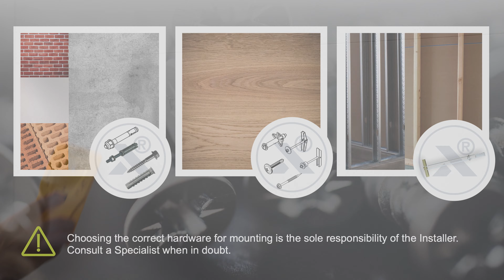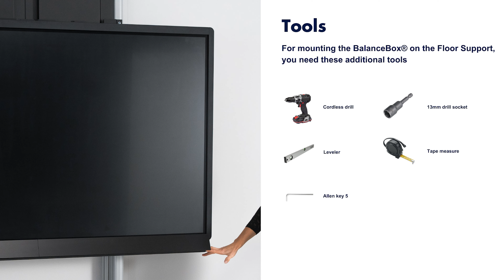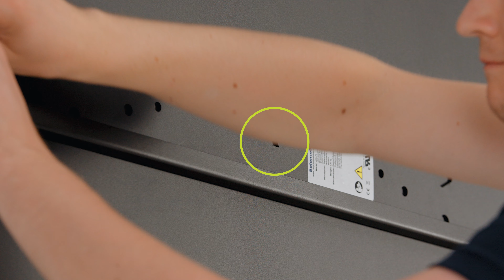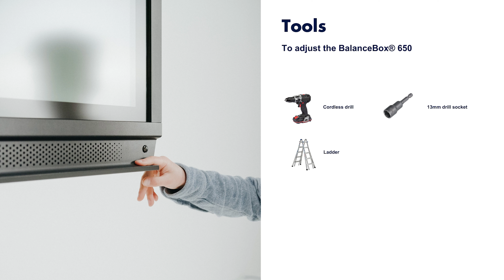Installation Video - BalanceBox® 650-II on Floor Support II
Welcome to our step-by-step installation guide for installing the BalanceBox® 650-II on a non load-bearing wall. In this video, we will walk you through the entire process, ensuring you can effortlessly install the BalanceBox® 650-II, specially developed for large, heavy or wider interactive displays solutions within a few minutes.

Floor Support II Installation: Discover the straight forward steps to the Floor Support II to a non-load-bearing or studded wall.

BalanceBox® 650-II Installation: Discover the straight forward steps to determine the installation height using our BalanceBox® Mounting Height Calculator and set up the BalanceBox® 650-II.

VESA Bracket Mounting: Learn how to securely mount the Universal VESA Bracket, ensuring a stable and reliable foundation for your interactive display.

Adjusting the BalanceBox® 650-II: Find out how to fine-tune the springs and balance the interactive display.

⚙️ 𝗞𝗲𝘆 𝗙𝗲𝗮𝘁𝘂𝗿𝗲𝘀 𝗼𝗳 𝘁𝗵𝗲 𝗕𝗮𝗹𝗮𝗻𝗰𝗲𝗕𝗼𝘅® 650-II

Manual Height Adjustment - Take control with the manual height adjustment feature, giving you the flexibility to position your display at the perfect height.
Impressive Weight Capacity - With a robust capacity of up to 162 kg (356 lbs), the BalanceBox® 650-II ensures stability and safety for your interactive display.
Sleek Design - The compact design, finished in a stylish black texture, seamlessly blends in behind your screen, keeping the focus on your content.
Easy and Fast Assembly - up and ready for use in no time!

🚀 𝗪𝗵𝘆 𝗖𝗵𝗼𝗼𝘀𝗲 𝗕𝗮𝗹𝗮𝗻𝗰𝗲𝗕𝗼𝘅® 650-II?
Elevate your workspace with the perfect solution for dynamic screen movement! Whether you're in a educational or a professional setting, the BalanceBox® 650-II ensures an optimal presentation and viewing experience with maximum accessibility.

𝗪𝗮𝗻𝘁 𝘁𝗼 𝗯𝗲 𝗺𝗼𝗿𝗲 𝗳𝗹𝗲𝘅𝗶𝗯𝗹𝗲?
Check out our mobile solution with mounting the BalanceBox® on a Mobile Stand.

Let's move your screen! 🌐✨

Subscribe to our channel, give this video a thumbs up if you found it helpful, and share it with others who might benefit from the perfect height adjustable interactive display setup.